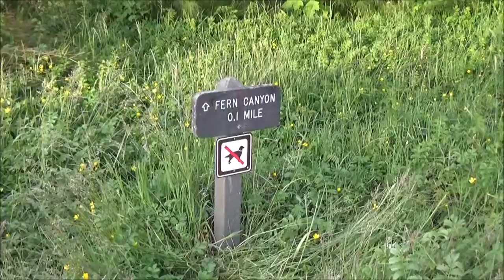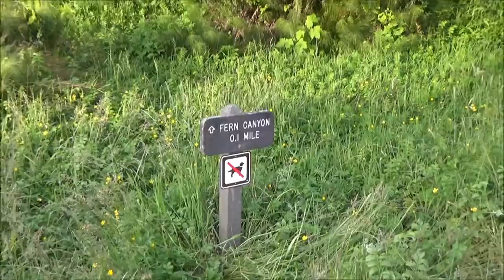RuthAnn and David Part 5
RuthAnn and David on the West Coast Part 5